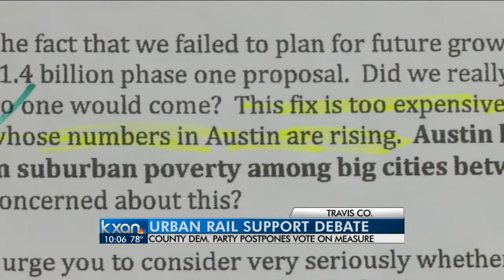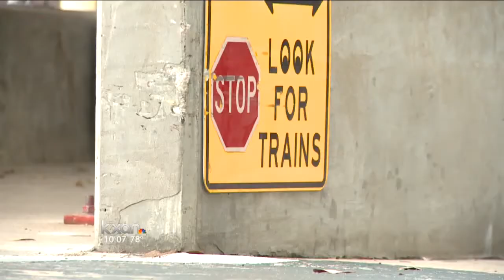Travis County Democrats divided on urban rail proposal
The debate over Urban Rail rages on in Austin. In November, voters will decide whether it will come to Austin, voting on a $1 billion bond proposal.